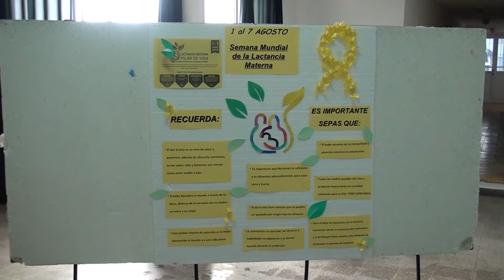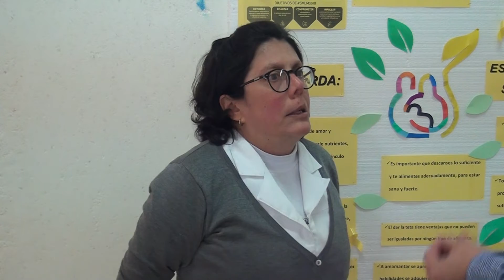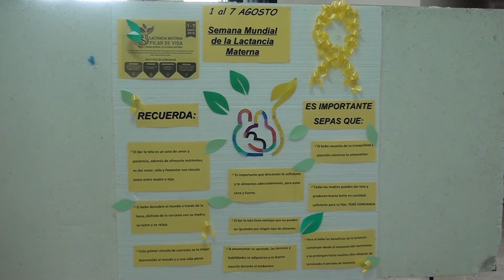La Importancia de la leche materna Arocha 2